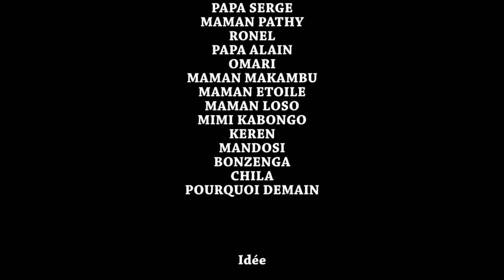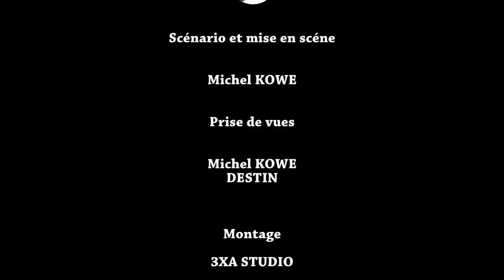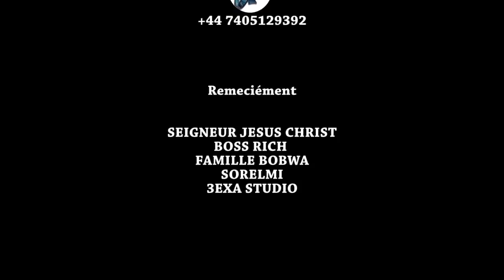COUSIN ENNEMI 3 I FILM CONGOLAIS I NOUVEAUTÉ 2023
Avec:  MA MAKAMBU, PAPA ALAIN, MIMI KABONGO, OMARIE, MARIE JEANNE, MIMIE KABONGO, RONEL, PAPA SERGE, KERENE, MERVEILLE...